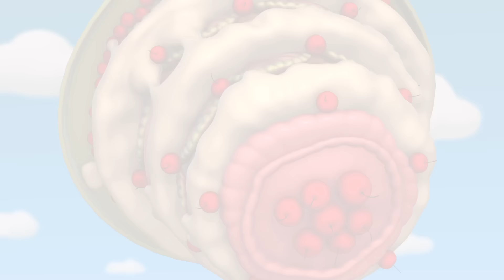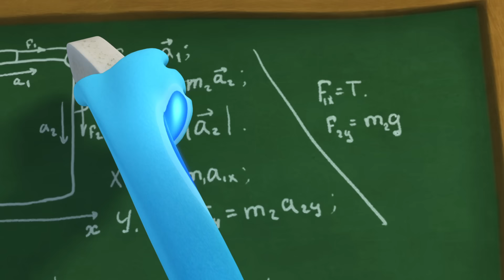Смешарики 3D Новые приключения | Лучшие приключения Смешариков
В сборник вошли такие серии, как:
00:00 - Шлагбаум
10:04 - Без вопросов
19:45 - Машина времени
29:26 - Нездоровая реакция
39:07 - Билет в один конец

 Вместе со Смешариками не бывает скучно - их мир очевиден и приключениями! С нескрываемым любопытством они интересуются всем, что происходит вокруг. Ежедневно Смешарики попадают в неожиданные ситуации или их встречают сами.